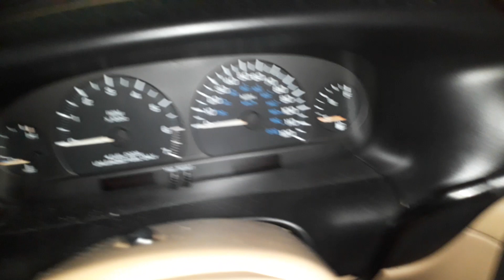1999 Caravan coldstart 2°